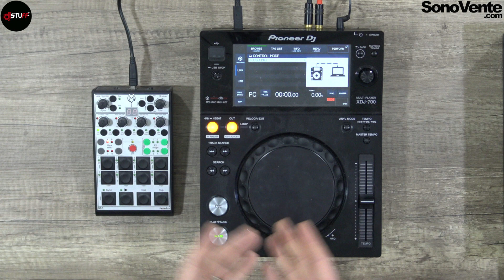Le PITCH 🇫🇷 ( English link in description )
Aujourd'hui on voit ensemble qu'est-ce que le PITCH.
Lien direct de la playlist TUTO, pour vous aider à comprendre tous les termes ou fonctions décrits dans cette vidéo
Pour toutes les infos / prix / disponibilité au sujet du produit rendez-vous
Titre : Morceau créé avec Native Instruments Maschine

Matériels utilisés pour les tutos, les démos et les livestream :

Unité DVS pour Rekordbox DJ, Traktor PRO, Serato DJ, Virtual DJ, PhaseDJ

Les Vidéos :
Carte mémoire SDXC 128 Go
Carte mémoire SDXC 64 Go
Caméscope 4K
Pied caméscope
Spot LED
Disc dur pour enregistrement audio / video
Enregistrement audio / video
Câble SATA - USB3
Paire JACK/XLR pour Zoom H6
Enregistreur audio mobile Zoom H6
Micro HF Rode Link Film Maker
Adaptateur serre tête pour Rode Link Film Maker

Mixer audio / video Roland V-1HD
SMALLRIG Super Clamp
SMALLRIG Bras Magique
Câble ETHERNET pour livestream
Câble USB pour livestream
Câble HDMI pour livestream
Adaptateur micro HDMI pour caméscope
Adaptateur mini HDMI pour caméscope
Adaptateur lightning - USB3
Spliter HDMI
Carte d'acquisition pour livestream
Câble XLR - RCA
Câble Thunderbolt - HDMI
Ecran monitoring video
Disc dur de backup
Boitier livestream autonome 3 flux, Cerevo LiveshellX
Adaptateur RCA - JACK 6.35